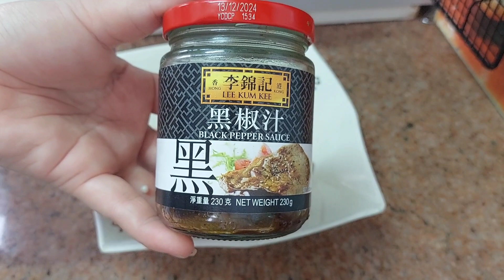Masakan hongkong stim daging black pepper sauce bisa dicoba@liyamenul